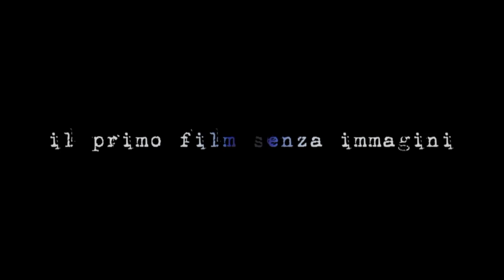Carlo Valli è DUNCAN (Film Senza Immagini: LIFE)